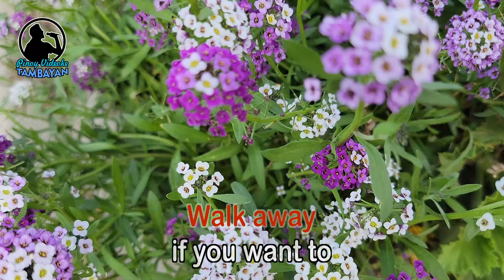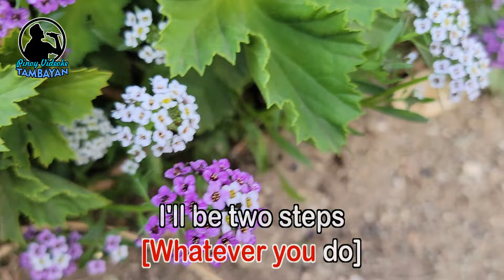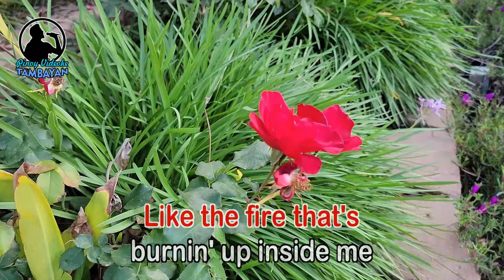Two Steps Behind - KARAOKE VERSION - as popularized by Def Leppard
By Def Leppard